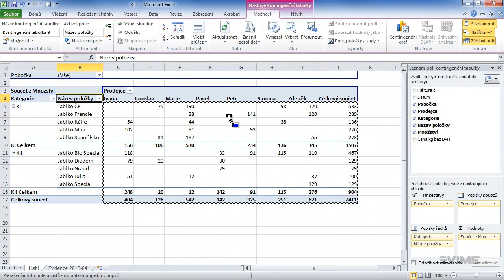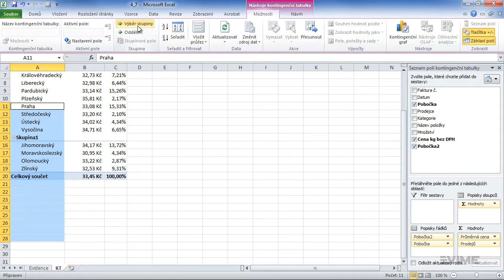Kontingenční tabulky v Excel 2010 | ÚVOD | VIME.cz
Lekce pochází z videokurzu: „Kontingenční tabulky v Excel 2010"

Kdo neumí pracovat s kontingenčními tabulkami, analyzuje a třídí data v Excelu velice pracně. Možná není ani schopen data správně zpracovat, protože získat stejné výsledky pomocí vzorců je mnohem komplikovanější. Přitom kontingenční tabulky jsou jedním z nejmocnějších nástrojů Excelu. Pokud se je naučíte používat, dokážete během okamžiku a jednoduše ze spousty detailních informací získat souhrnné přehledy. Videokurz od VIME.cz Vás za pomocí lektora naučí kontingenční tabulky vytvářet a spravovat krok za krokem.

Co se v kompletním kurzu naučíte:

Předmluva
1. Co to jsou kontingenční tabulky (KT)
2. Kontingenční tabulky a jejich různá zdrojová data
3. Formátování kontingenčních tabulek a jejich nástroje
4. Práce s prvky kontingenčních tabulek
5. Kontingenční grafy (KG)
6. Další práce s kontingenční tabulkou a její alternativy
7. Shrnutí možností kontingenčních tabulek v příkladech
Závěr